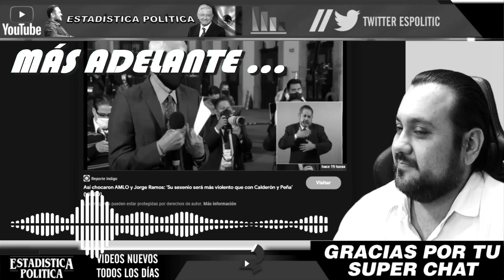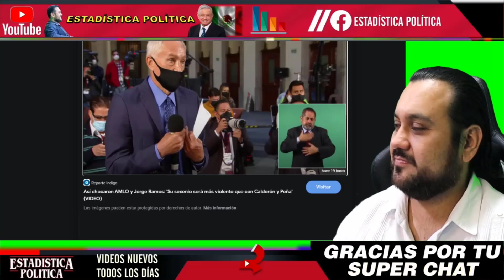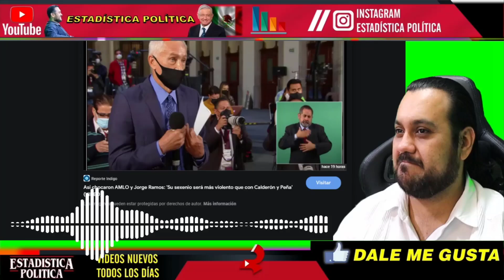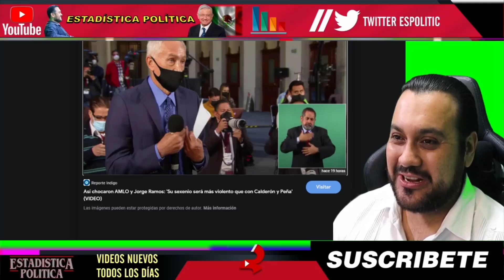MEXICO EN SHOCK ¡ CON TODO DIPUTADO NOROÑA RESPONDE A JORGE RAMOS ! MEXICANOS APLAUDEN DE PIE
MEXICO EN SHOCK ¡ CON TODO DIPUTADO NOROÑA RESPONDE A JORGE RAMOS ! MEXICANOS APLAUDEN DE PIE - ESTADISTICA POLITICA